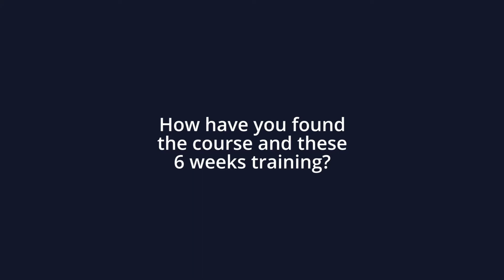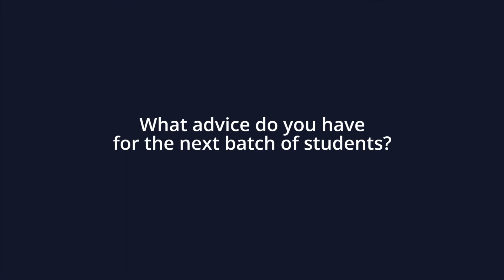Lukasz, Level 5 Student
Lukasz is the first Sheffield Hallam University’s student we were lucky to chat to about his recent six week internship in the heart of the City of London. As a leading education partner of SHU, the ZISHI Cornerstone team introduced Lukasz and his Uni class from the BSc (Honours) Financial Trading and Investment Management to trading real-time markets.

If you’d like to follow in his footsteps on the next degree course at Sheffield Hallam in September 2022,